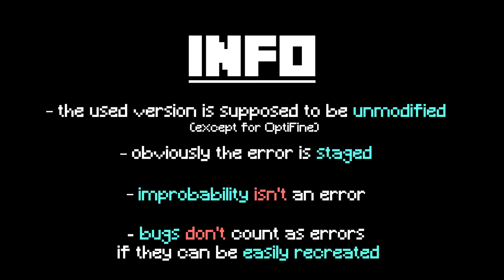Minecraft: Spot The Error #023 | (Difficulty 75/100)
SPOILER

0:00 Info
0:08 Difficulty
0:13 Creating World
0:19 Error Clip
2:16 First Hint
2:21 Second Hint
2:26 Third Hint
2:31 Solution Countdown
2:39 Solution
2:59 Endcard